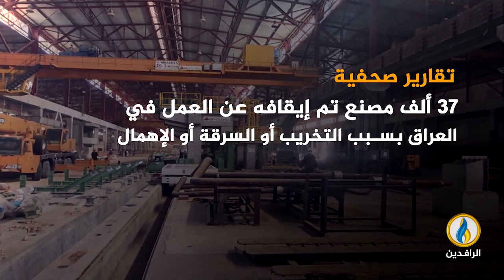منبر_الرافدين | العمالة الأجنبية والبطالة في